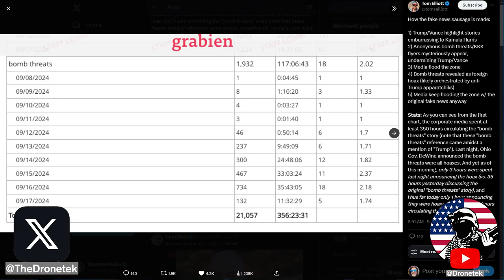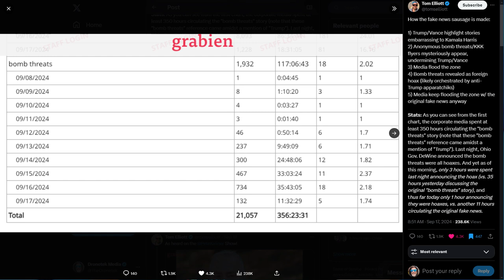CNN & MSNBC Are STILL Blaming Trump For FAKE Springfield Threats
⏩  Outro: The Witch - Karl Casey @ White Bat Audio
   • 80s Retro Horror Synth  - The Witch /...
➡️ Sources:
We are making such material available for the purpose of criticism, comment, review and new reporting which constitute the 'fair use' of any such copyrighted material as provided for in section 107 of the US copyright law. Notwithstanding the provisions of sections 106 and 106A, the fair use of a copyrighted work for the purposes such as criticism, comment, review and new reporting is not an infringement of copyright.
   • 80s Retro Horror Synth  - The Witch /...

My Entertainment Channel, Now Shut Down!